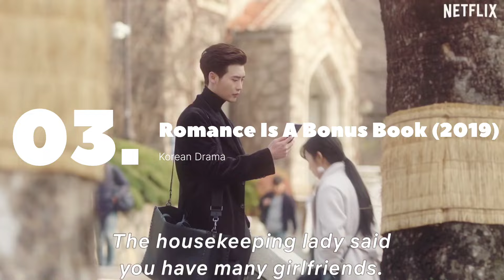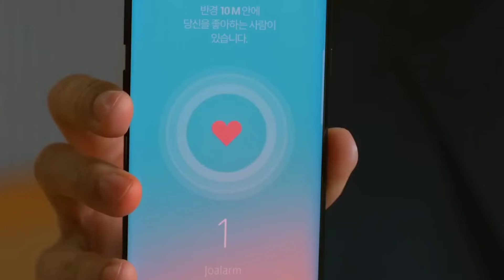Best Korean Love Triangle Dramas | 10 Best Korean Dramas Romance | Love Triangle Kdramas Romance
K-drama love triangles
No 1:- Heirs
Welcome to Movies Bucket List where we explore the world of cinema and bring you the best. K-drama love triangles bring into question which of the two love interests is better suited for the main character. This trope adds a level of suspense, intrigue, and anticipation as two characters fight for the love and attention of the protagonist. It's a tug of war of the heart that all comes to a head when the main character realizes their true feelings.